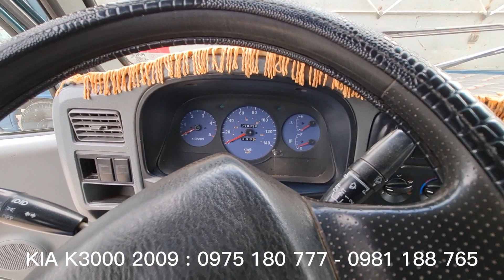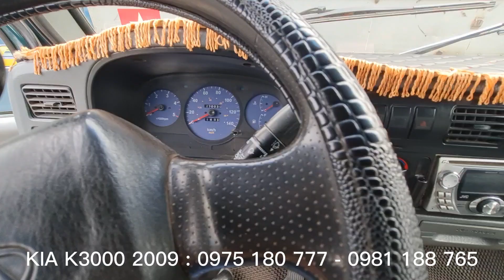Tầm tiền 200tr chọn được xe KIA K3000 như thế nào???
XEM THÊM CÁC MẪU XE TẠI SALON:

2. Tôi Đã Có Được Chiếc Xe Trong Mơ Nhờ Chiến Lược 3 Bước Đơn Giản Từ Luật Sư Phạm Thành Long
3. #2 Hầu Hết Các Khách Hàng Đã Chọn Được 1 Chiếc Xe Ưng Ý Nhờ Chiến Lược " HỎI "3 Bước Đơn Giản Này
4. #3 ĐẠT XE TẢI tiết lộ 3 cách đơn giản DÙ KHÔNG BIẾT LÁI XE vẫn tự tin mua được xe tải cũ chất lượng
5. #4 Bạn Có Muốn Sở Hữu 1 Chiếc Xe Ít Tiền Nhưng Còn Chất Lượng Để Kinh Doanh Khởi Nghiệp |Đạt Xe Tải
8: #7 NGỪNG MUA XE và HÃY BẮT ĐẦU Với Mục Tiêu Tài Chính | ĐẠT XE TẢI
9. #8 Tại Sao Hầu Hết Khách Hàng Của Tôi Đều Lựa Chọn Dòng Xe Ít Tiền Để Kinh Doanh Khởi Nghiệp
10. #9 3 Mẹo Nhanh dành cho người mới chọn được xe tải cũ MÁY CHẤT nếu không muốn Tiền Mất Tật Mang